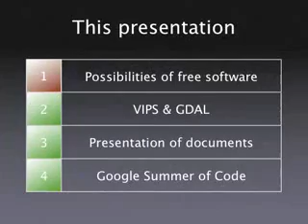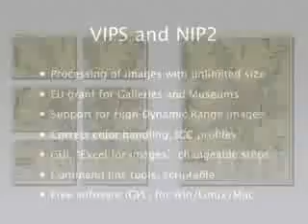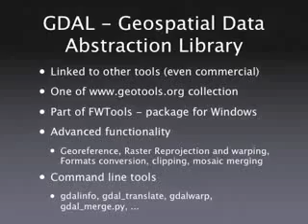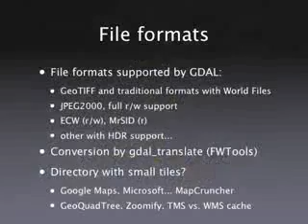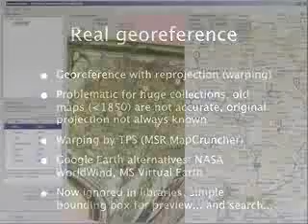Old maps and free software, Kl